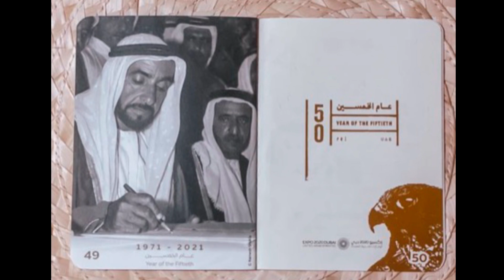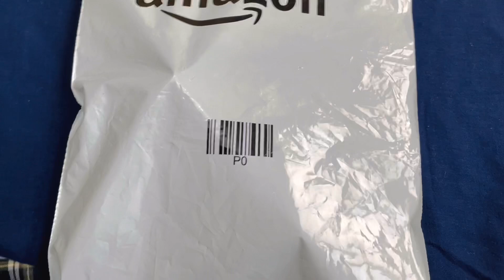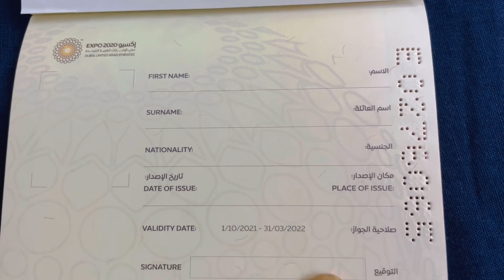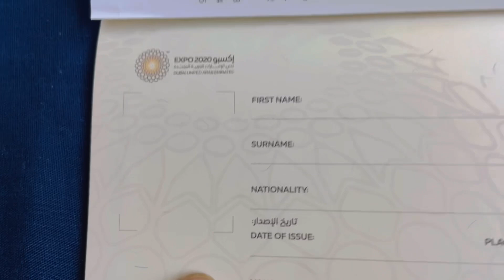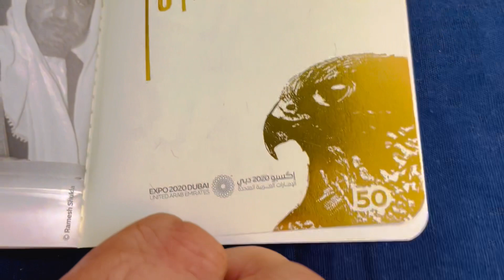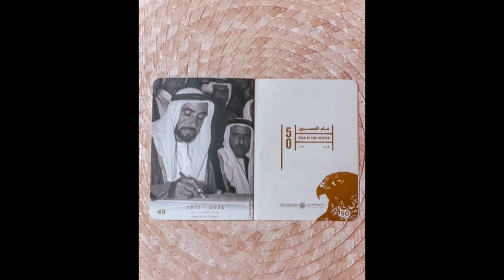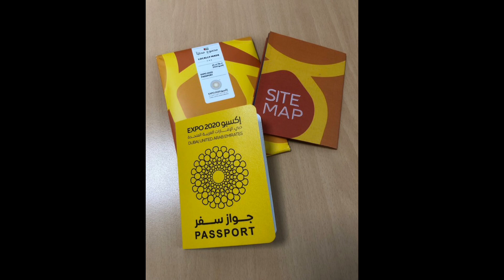How To Get Dubai Expo Passport,